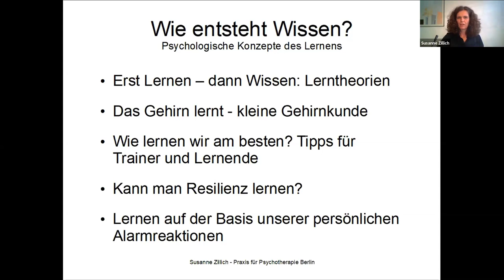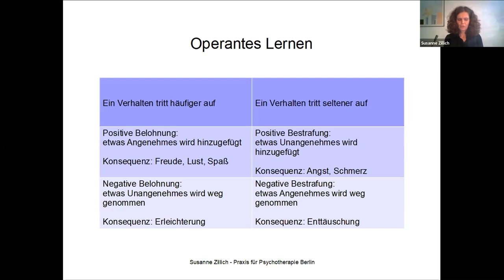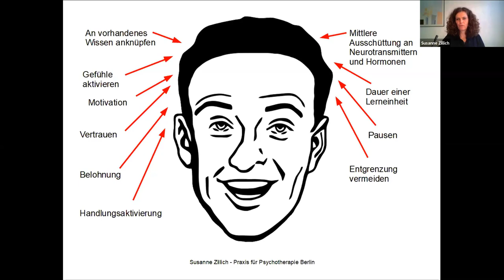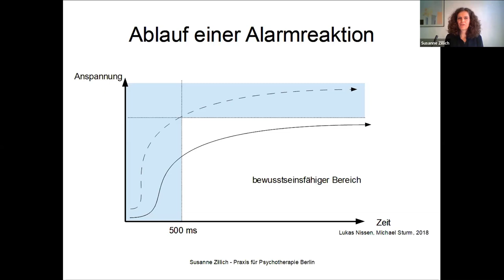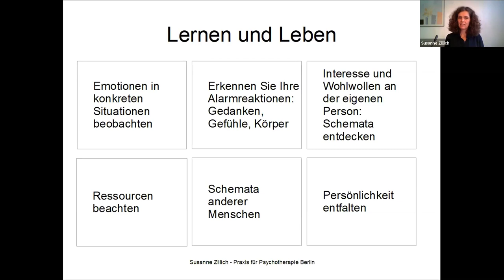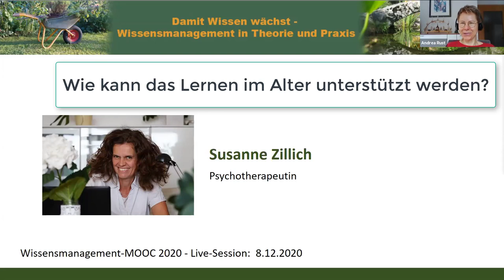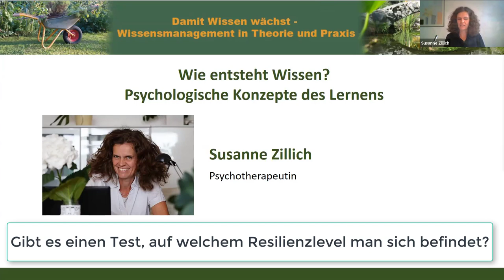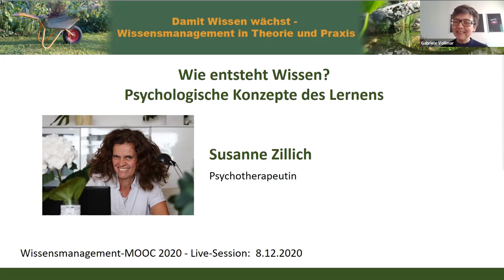Psychologische Konzepte des Lernens (WMOOC)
Index zum Video unten an diesem Text. „Wie entsteht Wissen? Psychologische Konzepte des Lernens“ mit Susanne Zillich, Psychotherapeutin
Welche psychologischen Aspekte für unser Lernen wichtig sind, wie sie wirken und wie wir sie beeinflussen können ist Thema dieser Live-Session des Wissensmanagement MOOCs. Ebenfalls auf das Thema Resilienz und dessen sieben Säulen wird intensiver eingegangen, auch im F&A Teil.  Wir entschuldigen uns für die zwischenzeitlichen Tonstörungen.

Index zum Video:
0:00 min : Begrüßung & Vorstellung
0:24 min : Vorstellung Susanne Zillich
2:54 min : Wie entsteht Wissen
3:37 min : Zitronen- Experiment
4:31 min : Klassische Konditionierung
6:37 min : operante Konditionierung (Lernen durch Belohnung)
11:43 min: Modelllernen (Sozialkognitive Theorie)
13:21 min: Was passiert in unserem Gehirn?
16:35 min: Wie lernen wir am besten?
20:58 min: Resilienz, und kann man sie lernen?
22:25 min: Die sieben Säulen der Resilienz
25:44 min: Ablauf einer Alarmreaktion
31:47 min: Versuch zur Alarmreaktion (Ärger)
39:07 min: Was haben wir über das Lernen gelernt? (Zusammenfassung)

40:47 min: Beginn Fragen & Antworten
41:08 min: Wie kann das Lernen im Alter unterstützt werden?
47:53 min: Resilienz: Sind alle Säulen gleichwertig?
51:20 min: Gibt es einen Test, auf welchem Resilienzlevel man sich befindet?
52:42 min: Humor als gutes Beispiel der Spannungsreduktion
56:20 min: "Fährmann"-Entscheidung aus Siddharta: Ist solch ein "hohes" Resilienzlevel aus Sicht einer Organisation gut?
1:01:59 min: Verabschiedung

Herzliche Grüße
Gabriele Vollmar und Dirk Liesch